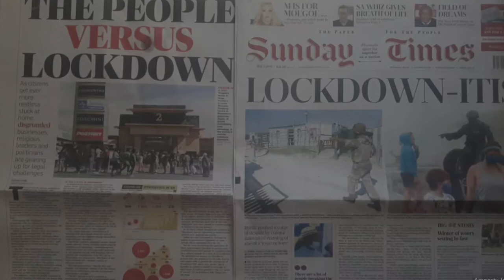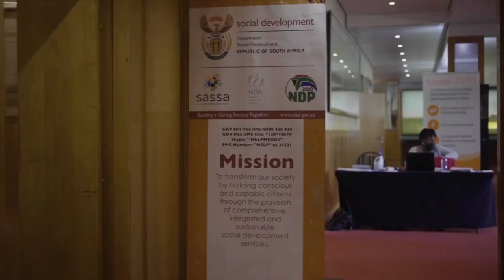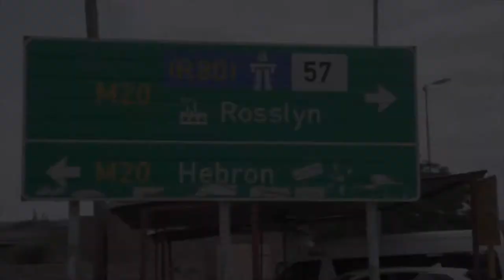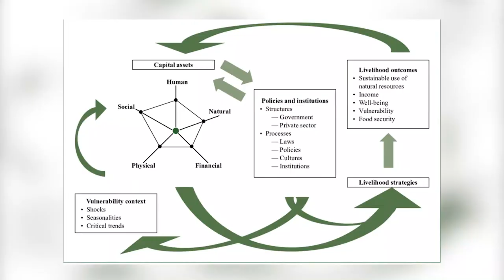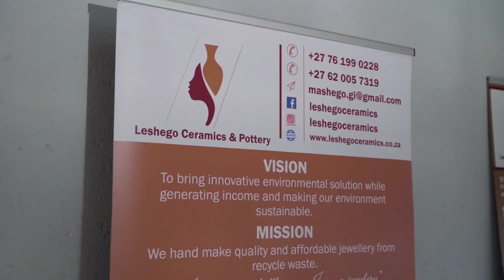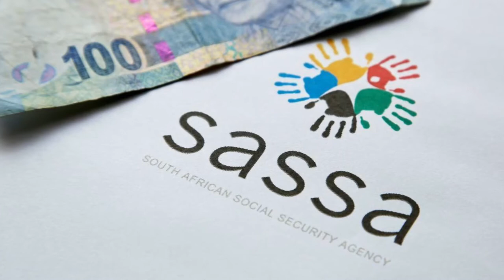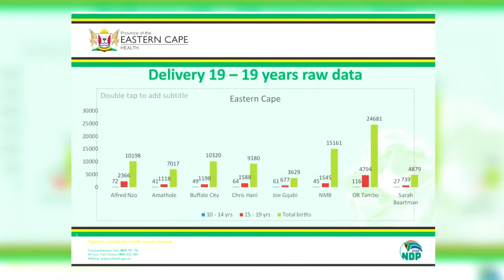Highlights of the work the DSD has undertaken in the last few months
The Department of Social Development of South Africa is the government department responsible for providing social development, protection, and welfare services to the public. In this story, we will take you through a journey that highlights just some of the roles and services that are being provided by the department.

First on the agenda was the government’s response to the COVID19 pandemic in 2020, the Department was tasked to create a solution to provide some relief to citizens that were affected by the Lockdown through social grants. This process was carried out through the distribution agency SASSA.

CEO of SASSA Busisiwe Memela Khambula and Chief Director of Social Assistance at the Department of Social Development Brenton Van Vrede talked to us about the R350 social relief grant roll out program..

We visit an elderly SASSA receipient and much much more.